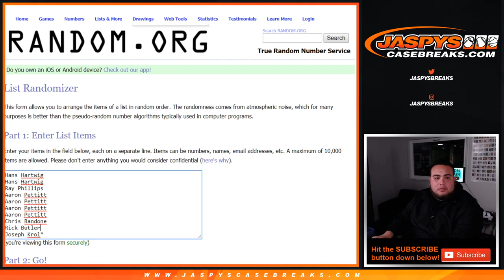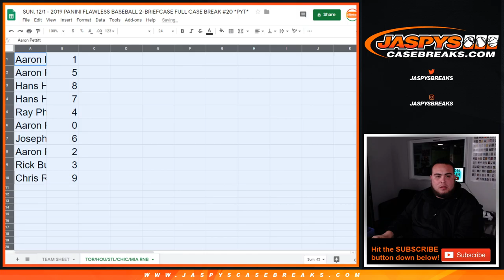SUN. 12/1 - 2019 FLAWLESS BASEBALL #20 *PYT* TOR/HOU/STL/CHIC/MIA RNB